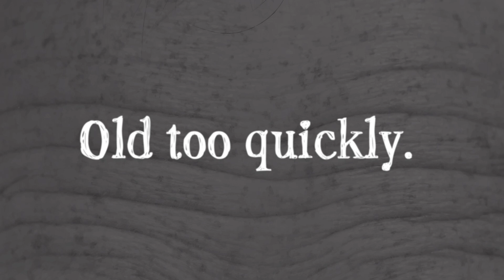'Australia', a poem by Ania Walwicz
A poem based on the migrant experience of Polish poet Ania Walwicz. This is a short excerpt from the beginning of the poem.

Animated by Jack Dona